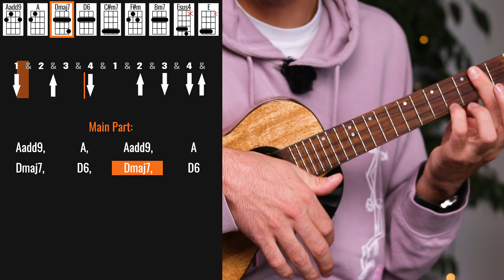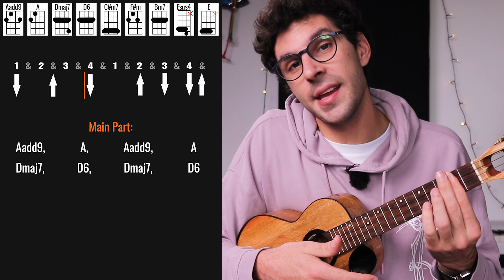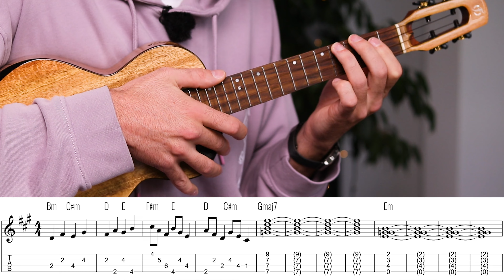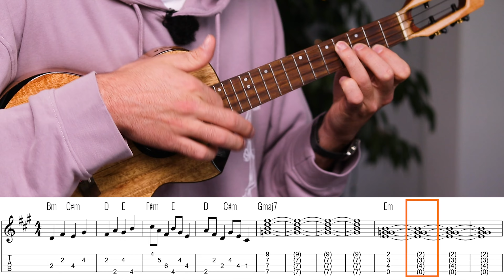Driving Home For Christmas (Ukulele Tutorial)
This is my ukulele tutorial for "Driving Home For Christmas" by Chris Rea.